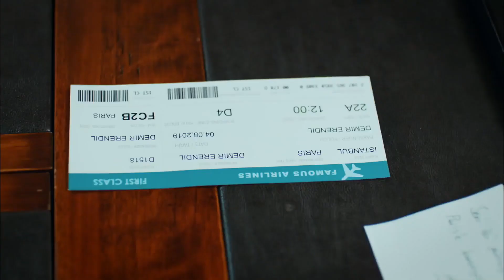Bazı Yalanlar Güzel, Bazı Gerçekler Acı - Her Yerde Sen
Demir, Vedat ve Selin'in önceden tanıştığını öğreniyor. O KADAR BASİT DEĞİL!

Oyuncular:
Demir: Furkan Andıç
Selin: Aybüke Pusat
Burak: Ali Yağcı
İbrahim: Ali Gözüşirin
Merve: Deniz Işın
Bora: Ali Barkın

KÜNYE
YAPIM: KARGA SEVEN PICTURES
YAPIMCl: ÖMER ÖZGÜNER & ÜMMÜ BURHAN
YÖNETMEN: ENDER MIHLAR
SENARYO: DENİZ YEŞİLGÜN & ESRA ÇETEK YILMAZER
UYGULAYICI YAPIMCI: SEÇİL İSSİ